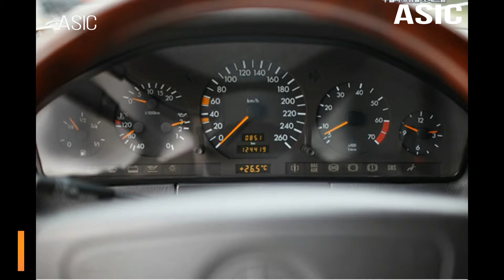Mercedes S500L W140 S-класс кабан мерседес бенц авто